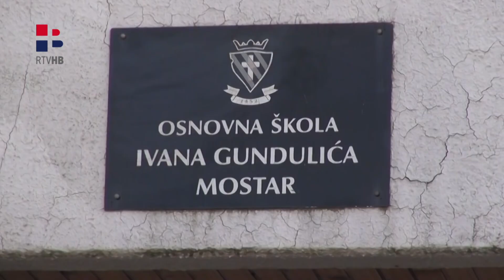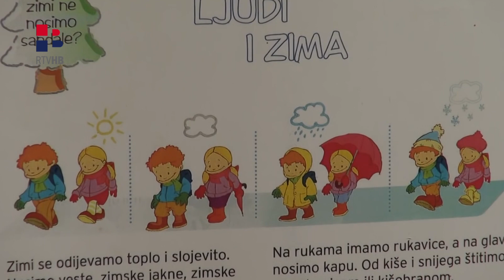RTV HB | Online nastavi protive se prosvjetari i roditelji